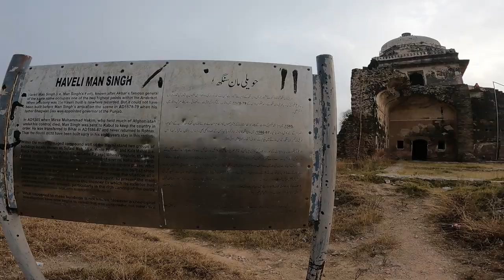Haveli Man Singh | Rohtas Fort | Sher Shah Suri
Sher Shah Suri, the founder of the Sur Empire of India, commissioned Rohtas Fort to defend against the Mughals and to block future advances of the defeated Mughal Emperor Humayun.[2][3] The fort occupied a strategic position between the mountains of Afghanistan and the plains of Punjab, preventing Humayun from returning to India from his exile in Persia.[4] Its name celebrated Sher Shah Suri's 1539 capture of the Rohtas Fort in the Shahabad district of Bihar from a Hindu prince.[4]

The construction of Rohtas Fort started in 1541 under the supervision of finance minister Todar Mal Khatri.[2][4] However, its construction soon stopped when the local Gakkar population was unwilling to work on the project, possibly because they had been allies of the deposed Mughals.[4] Todar Mal Khatri raised the workers' wages, encouraging many of the Gakkars to help with the fort's construction.[4] However, Sher Shah Suri died in 1545 before the fort was completed.[4]
 Mughal period
With Sher Shah Suri's death, Humayan returned to regain his rule of the Punjab region.[4] Rohtas Fort was ceded to Humayun in 1555. As a result, the fort lost much of its defensive significance.[4] It was never popular with the Mughals because of its plain military style and lack of gardens.[4] In the 1580s, Emperor Akbar constructed the nearby Attock Fort that was a better fit to Mughal interests.

Akbar only stayed at Rohtas Fort for a single night. Emperor Jahangir rested there for one night while traveling to Kashmir. He noted, "This fort was founded in a cleft and the strength of it cannot be imagined." Later, after his victorious return from a forced exile in Kabul, Jahangir convened his court at Rohtas Fort for a short time.

During the Mughal era, the fort was used almost continuously until 1707.[2] The Afsharid ruler Nader Shah camped at the fort during his invasion of the Mughal Empire. After that, it was used by the Afghan Durrani chieftain Ahmad Shah Durrani during his invasions of Punjab against the Sikhs.[5] It was taken over by the Marathas in 1758 but the Afghans retook the fort in 1759. The Durrani chieftain Timur Shah Durrani retook Multan from the Sikhs in 1780 after defeating them at Rohtas.

Sikh Empire period
After the takeover of Punjab by the first Sikh Emperor Ranjit Singh, he gave the fort to Mohar Singh. General Gurmukh Singh Lamba captured Rothas Fort in 1825 from Nur Khan, a Gakkars chief.[4] Nur Khan turned the fort over to Sardar Mohar Singh.[4] Raja Fazal Din Khan.was the last to use Rohtas Fort for military purposes when he participated in a successful rebellion led by Sher Singh in the late 1830s; however, the fort never saw any fighting.[4] The Sikh Empire used the fort for administrative purposes until the British took the region in 1849.[6][5]